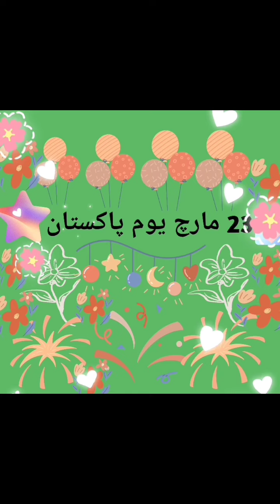Resolution Day 23rd march#viral Pakistan zindaabad